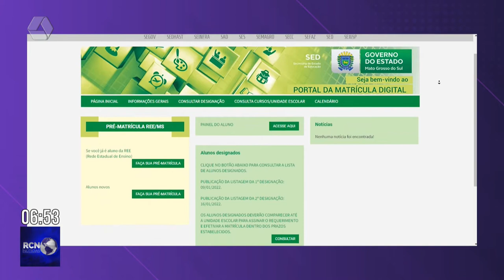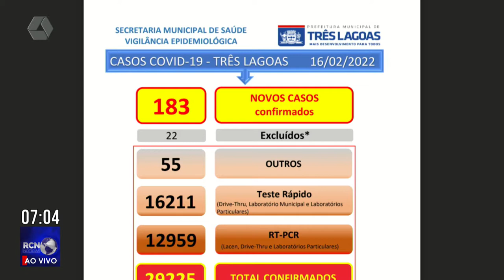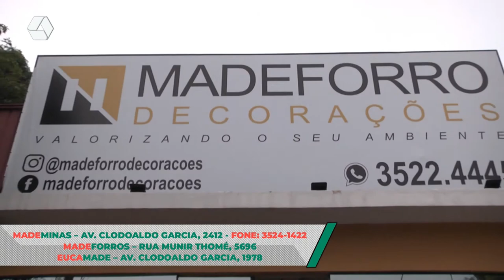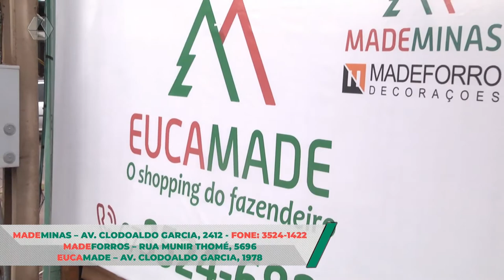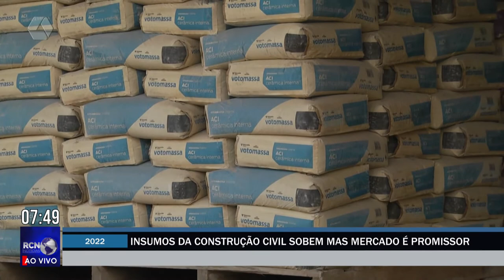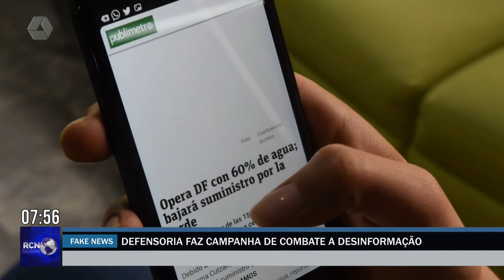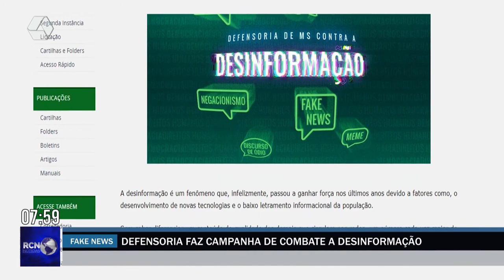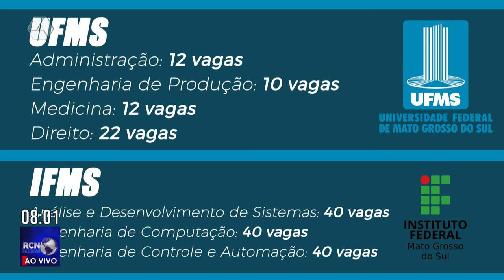RCN Notícias 17/02/2022